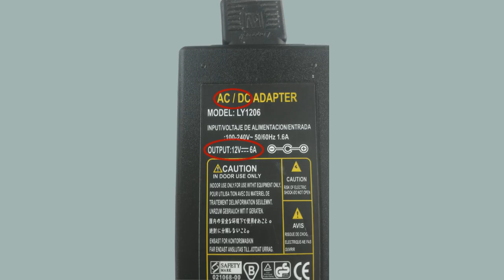¡Enfriando a menos de 10°C! Celda Peltier 12706 + Disipador de calor Cooler Master 212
Probando la celda termoeléctrica más común y barata de momento.

Los vendedores afirman que puede lugar una diferencia de hasta 35°C con un buen disipador de calor. Veamos si es verdad.

Safety Net - Riot. Biblioteca musical de YouTube.
Whiskey - Huma-Huma. Biblioteca musical de YouTube.